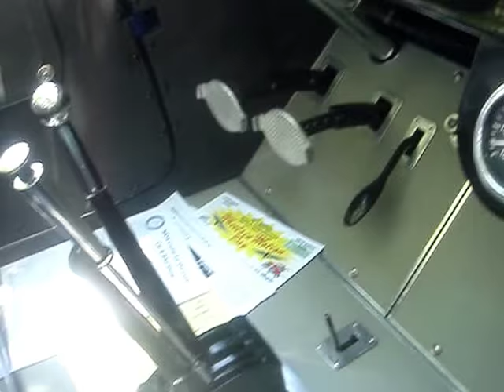1915 OVERLAND 7 PASSENGER TOURING - 2ND IN SALES TO FORD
The first Overland, grandfather of the famous World War II Jeep and ancestor of today’s Jeep automobiles, was born in 1902.  For one reason or another, people took to the Overland, and after three years the concern which had now become the Over­land Motor Car Company,  dropped its one-cylinder engine in favor of more powerful two- and four-cylinder versions, the first of which appeared in 1905. These two models were known as 17 and 18 and developed nine and 16 hp respectively. The wheelbase was lengthened to 86 inches.  The two-cylinder car sold for $750 and the four cost $100 more.   The steady upsweep in the Overland’s popularity, coinciding with the failure of the Knickerbocker Trust Company in 1907, placed the Overland car in peril.  The Overland Motor Car Company found itself in virtual bank­ruptcy, while at the same time it had on hand a large unfilled order from an Elmira, New York, dealer named John N. Willys. Mr. Willys had contracted to buy the entire Overland output for that year.  In 1908, Willys became president, treas­urer, sales manager and purchasing agent for the re-formed Overland Company.  Willys moved the Indianapolis plant to Toledo and launched another expansion program to cope with public demand.  The 1911 Overland four door touring car, with 118-inch wheelbase and a 40 hp engine, was an immediate favorite.  By 1915, the company had risen to the position of second largest automobile manufacturer in the U.S. and production reached a new high of 91,780 units, taking second place only to Ford. In 1916, Willys-Overland was making 140,000 vehicles, and as later events proved, this was still to be nowhere near the peak of the company’s achievement.  All this added up to big profits, and by the close of 1925 Willys-Overland was em­ploying over 20,000 workpeople whose pay­roll topped $27,000,000 annually--or 41 per cent of the payroll of the entire city of Toledo.  The close of the period 1915 to 1925 saw the Willys Corporation rapidly approach­ing peak production and the zenith of its interesting career, begun nearly a quarter of a century earlier.  The Willys - Overland car sales rapidly challenge the Ford Model T in production but was always at the time in second place.  This is a rare and professionally restored museum piece.